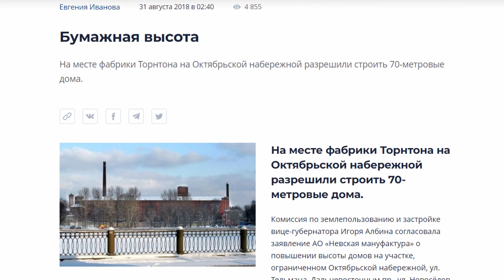Пожар зданий Невской мануфактуры | Бумажная фабрика | В Петербурге горят здания 12.04.2021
12 апреля 2021г. произошло возгорание или поджог зданий на территории бывшей Бумажной фабрики в Петербурге. Невская мануфактура.
Здания исторические, построены более 100 лет назад.

Активная фаза пожара длилась с 12 дня до 20:00 примерно. Задымления и тление не переставало и в 1 час ночи. 2 района покрылись едким дымом.

В районе ведётся активная застройка жилыми многоэтажными домами. Если на данной территории возведут дома, то определённо это мог был поджог.

! По непроверенным мной данным за месяц до пожара на Невской мануфактуре в СПб изменился Вид Разрешённого Использования (ВРИ) для земельного участка, занимаемого Мануфактурой !

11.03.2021 года власти разрешили на этом участке высотную жилищную застройку.
Бывают же совпадения, даже удивительно.